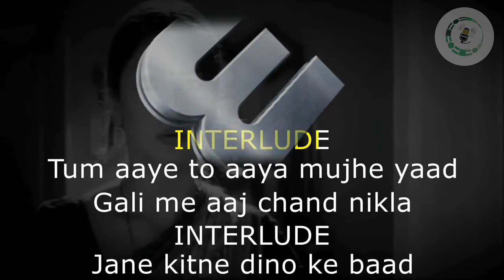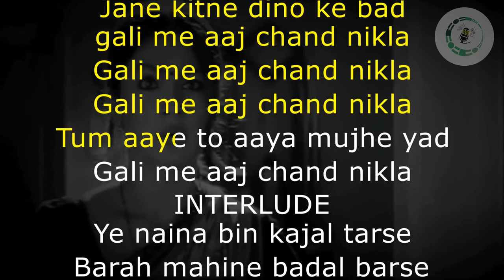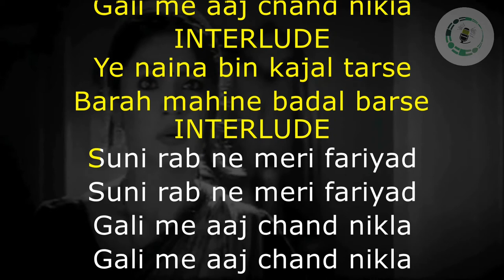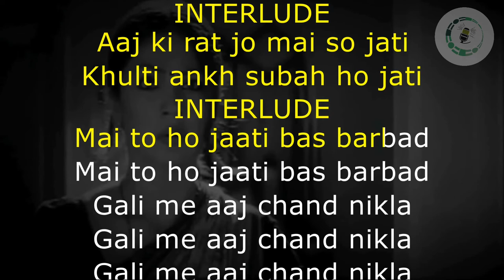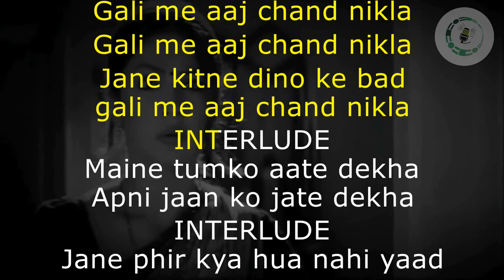Gali Mein Aaj Chaand Nikla (Karaoke Version) Zakhm (1998) Alka Yagnik (super hit songs)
Karaoke sing along of “Gali Mein Aaj Chaand Nikla ” Alka Yagnik by karaoke music company.

गाना / Title: गली में आज चाँद निकला - Gali Mein Aaj Chaand Nikla
चित्रपट / Film: ज़ख्म-(Zakhm)(1998)
संगीतकार / Music Director:  एम. एम. क्रीम - M M Kreem
गीतकार / Lyricist: आनंद बक्षी-(Anand Bakshi)
गायक / Singer(s): अलका याज्ञिक-(Alka Yagnik)

Gali Mein Aaj Chaand Nikla song lyrics:

INTERLUDE
Tum aaye to aaya mujhe yaad
Gali me aaj chand nikla
INTERLUDE
Jane kitne dino ke baad
INTERLUDE
Tum aaye to aaya mujhe yad
Jane kitne dino ke bad
INTERLUDE
Ye naina bin kajal tarse
Barah mahine badal barse
INTERLUDE
Suni rab ne meri fariyad
INTERLUDE
Aaj ki rat jo mai so jati
Khulti ankh subah ho jati
INTERLUDE
Mai to ho jaati bas barbad
INTERLUDE
Maine tumko aate dekha
Apni jaan ko jate dekha
INTERLUDE
Jane phir kya hua nahi yaad
ENDING

All lyrics are property and copyright of their owners.